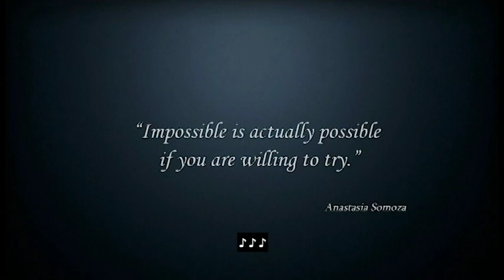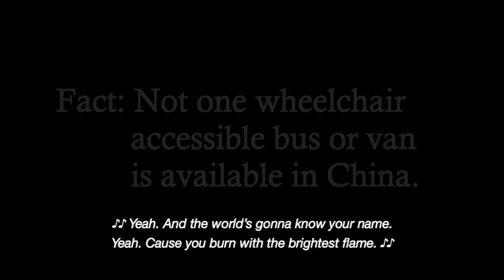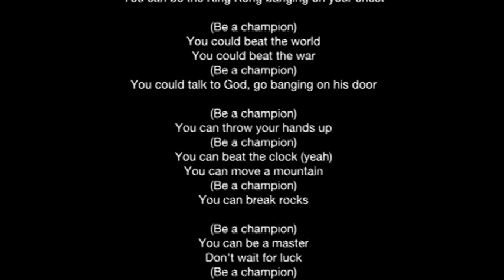SCSU Confucius Institute 2016 May Delegation - Anastasia Somoza - Closed Caption